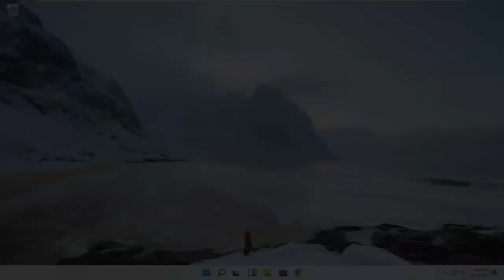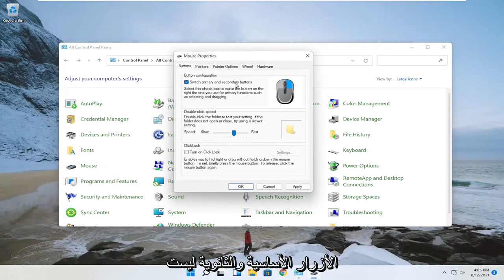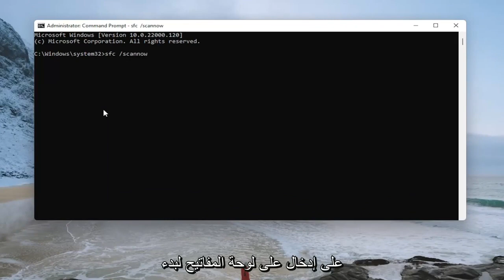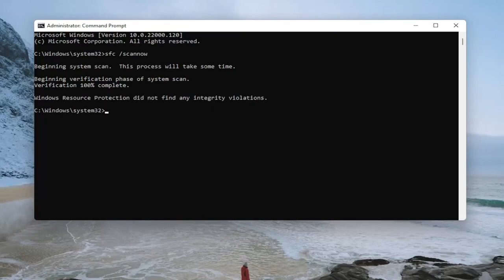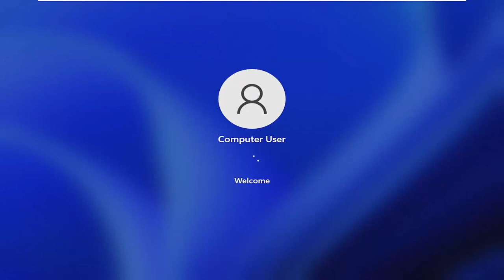حل مشكلة بطئ الزر الايمن للماوس عند الضغط على اي مجلد او ملفSlow Right Click Menu in Windows 11,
Windows 11: انقر بزر الماوس الأيمن فوق نسخ ولصق لا يعمل - إصلاح سريع

إليك كيفية عمل وظيفة لصق النسخ. عندما نقوم بنسخ نص أو صورة ، يتم حفظها في حافظة افتراضية لا يمكننا رؤيتها. عندما نقوم بلصقها ، يتم لصقها من الحافظة. تتم إدارة كل هذا من خلال عدد قليل من الخدمات وإذا لم تعمل وظيفة النسخ واللصق ، فيمكننا التركيز على تلك الخدمات لإصلاح المشكلة.

إنها دائمًا تجربة مزعجة عندما تتوقف بعض العمليات فجأة عن العمل على جهاز الكمبيوتر الذي يعمل بنظام Windows ، خاصة إذا كنت تستخدمها كثيرًا. يزداد الأمر سوءًا عندما لا تعرف مصدر المشكلة أو كيفية إصلاحها.

واحدة من أكثر الوظائف استخدامًا على أجهزة الكمبيوتر هي النسخ واللصق. إنه يجعل وظائفنا أسهل ويتيح لنا أداء المهام بشكل أسرع. ولكن قد يكون الأمر محبطًا عندما تتوقف هذه الوظيفة عن العمل ، وهناك العديد من الأشياء التي يمكن أن تسبب ذلك.